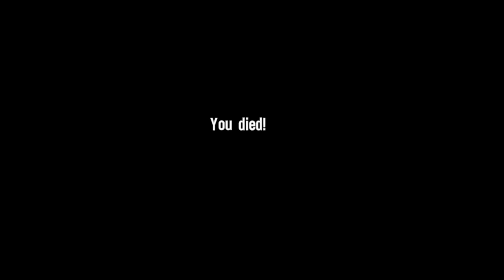Spec Ops The Line | Episode 4 | Stun em all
Happy Friday everyone!! This episode i continue the campaign and stun my enemies!!